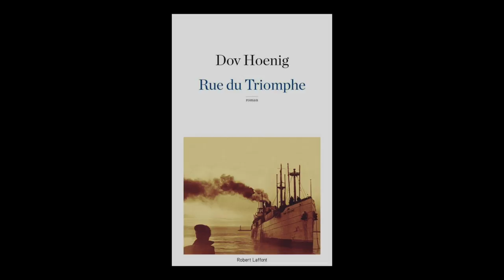Dov Hoenig - Rue du triomphe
Dov Hoenig vous présente son ouvrage "Rue du triomphe". Parution le 16 août 2018 aux éditions Robert Laffont.